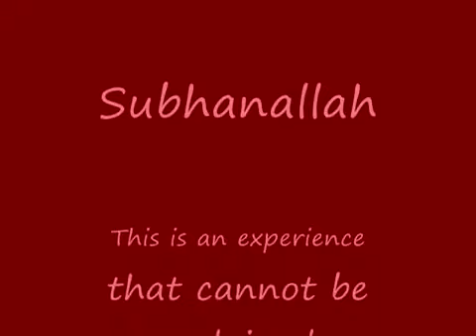Umrah Trip 2011 with Dr Munir El Kassem Part 2